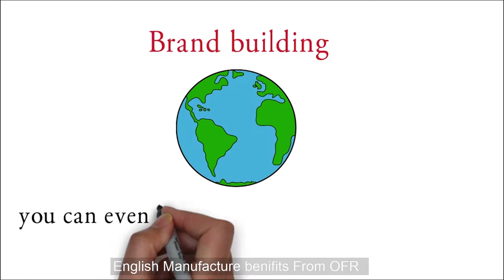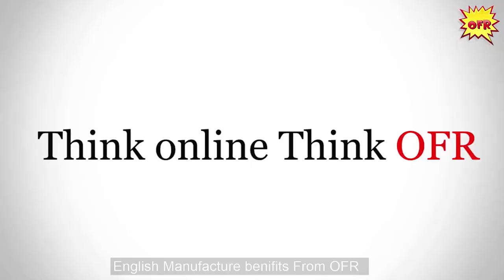OFR Manufacture Benefits | English Version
OFR Partner APP for Manufacturers with user friendly E-commerce platform for the first time in India, this video explains about the benefits and features gained by the Manufacturers on all A-Z categories, also they can get connected with Wholesalers, Retailers all over India to get to know the market updates.